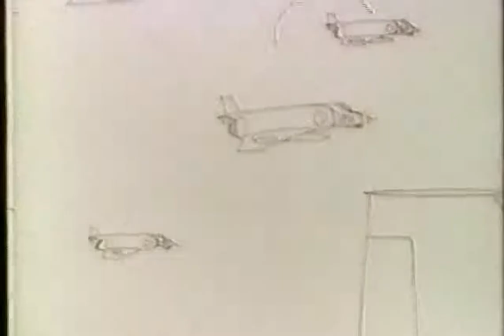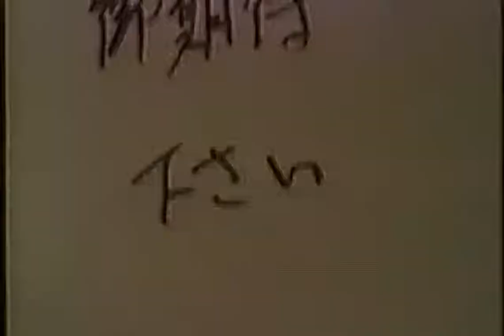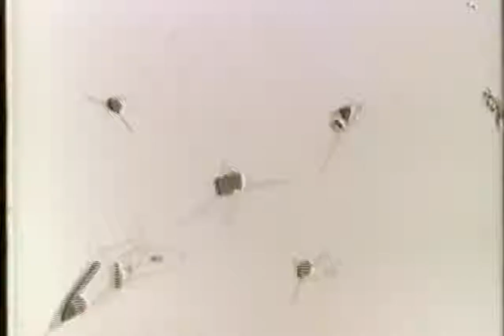Cutie Shoko in The Devil World Original Version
This is the original version of "Cutie Shoko in the Devil World".
Its Background music(there is no speech in this cartoon)is "Twilight Zone" that is famous song of The Manhattan Transfer.
Mr.Iwane requested me if I uploaded this video as its background music is "Cadillac Ranch Version" on You Tube, I have to upload soon the original version too.
And so I uploaded it quickly.